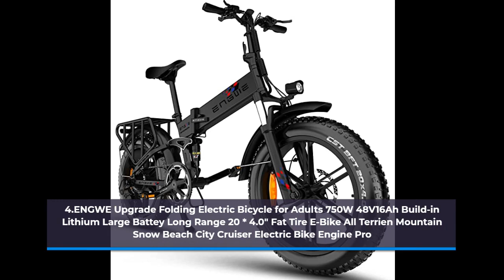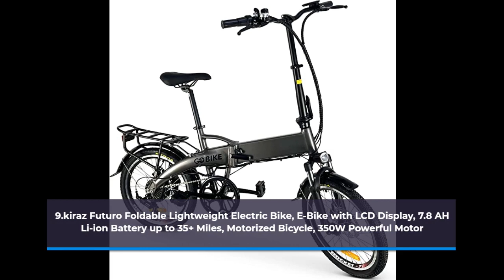Electric Bike Bicycle || Best Performance Top 10 Electric Bike Bicycle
None branded T8 26 Inch Mountain Bike, 48V Electric Bicycle, Lockable Suspension Fork, with 5 PAS Adjustment LCD Display (Red, 400W 10.4Ah)
PASELEC Electric Bikes for Adult 27.5'' Mountain Bike Hydraulic Brakes E-Bike Moped Full Suspension Cycle with 48V 13ah Lithium Battery, 500W Professional E-MTB Bicycle
kiraz Futuro Foldable Lightweight Electric Bike, E-Bike with LCD Display, 7.8 AH Li-ion Battery up to 35+ Miles, Motorized Bicycle, 350W Powerful Motor

1. Brand: EMOKO
2. Brand: COMFYGO
3. Brand: GRACEZ
4.
5. Brand: aostirmotor
6. Brand: Generic
7. Brand: PASELEC
8. Brand: Generic
9. Brand: kiraz
10. Brand: None branded